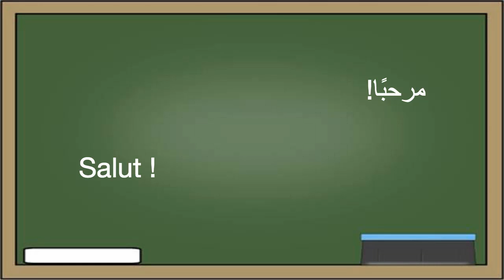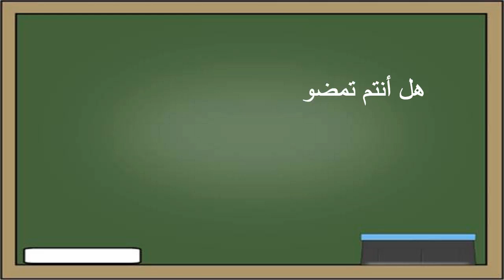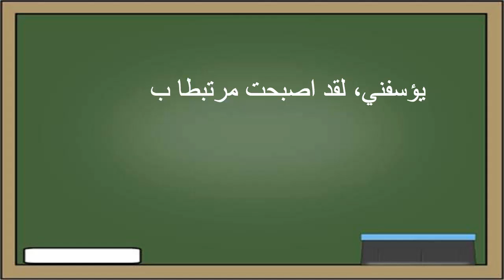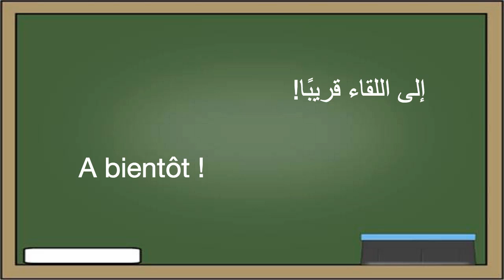تعلم اللغة الفرنسية : ٢- التعارف - Apprendre La Langue Arabe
كورس مجاني لتعليم اللغة الفرنسية  بالنطق الصحيح
الكورس مقسم الي ٣٣ درس و يحتوي علي أكثر من ١٠٠٠ جملة الأكثر استخداما في اللغة الفرنسية